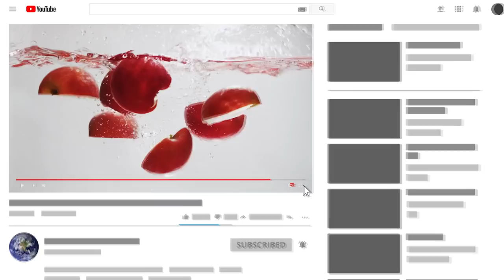Top 13 Most EXPENSIVE Fruits In The World!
From the fruit of the future to rare fruit that costs the same as jewelry, here are 13 of the most expensive fruits in the world!

13. Dekopon Citrus
If you're paying $80 for a bag of something, you no doubt are trying to get something valuable and rare. Which is why you might be scratching your head to learn that for that $80 in this entry you're getting nothing more than a bag of orange citrus. Specifically, you're getting the Dekopon Citrus. This specific item is being referred to as the "fruit of the future".

12. Designer Bananas
When you go to the store to buy bananas, one of the things that you look for without a doubt is for ones that don't have too much damage or brown spots on the peel, as that is an indication of it being too old and starting to lose its flavor. However, in Japan, there is a special kind of fruit known as the "Designer Banana" where an artist will literally spend their time carving into the peel of a banana to make a special image.

11. Square Watermelon
The watermelon as a whole is a very simple fruit to understand, and not unlike other fruits they are grown in various ways, such as seedless and seeded. In Japan though, they had the notion that they should try and mold their watermelons to be more compact and easier to stack on their store shelves. Thus was born the Square Watermelon.

10. Sekai-ichi Apple
If you were to translate what Sekai-ichi Apple means, you would get "The Best In The World Apple", and due to that moniker and the effort that is put in to make these fruits, you can understand why they cost $21 per apple.

9. Sembikiya Queen Strawberry
When it comes to the strawberries of Japan, no effort is wasted in trying to make them the most beautiful and perfect strawberries in the world. And this goes beyond what you might think are the "basics" of a fruits look. If you were to look at the Sembikiya Queen Strawberry, you'll notice its color first. Not only is it red, it's perfect red from the top to the bottom of the fruit. This is intentional as they want to see no blemishes on the fruit at all.

8. Densuke Watermelon
For this particular watermelon, it's not just the look that helps sells it, it's the name and what is associated with that name. If you're confused, it's really simple to explain. The Densuke Watermelon is grown on the Japanese island of Hokkaido, and they are bred to be literally perfect in terms of their shape, their taste, and more.

7. Avocados
If you're looking to find a fruit that is expensive, but also one that is sold almost all over the world for various reasons, then Avocados are what you are looking for. Now, in the places of their origin, like Mexico and South Africa, you can get them for a relatively cheap price, however, if you were to go to other countries where they are not readily available, you'll notice that the price goes up significantly. Why is that?

6. Shiroi Houseki Strawberry
An easy way to drive up the price for an item is to make sure that it is a rare one, and that applies to fruit as much as any other item. This can be proven via Japan and their Shiroi Houseki Strawberry.  It’s also known as the “white jewel” strawberry! What makes this one more unique than any other strawberry on the market?

5. Yubari King
Yubari King is a very special kind of Japanese Cantaloupe grown in the city of Hokkaido. A simple pair of these cantaloupes can go for $225, and that's because of how these Yubari's are grown and the taste that they provide:

4. Lost Gardens Pineapple
There are many ways to grow certain fruits to achieve a certain effect, but in the United Kingdom, there is a special pineapple grown in the "Lost Gardens of Heligan" that might actually turn off some people from trying them out. You see, unlike many modern techniques, the pineapple grown here uses Victorian techniques that are a tad...extreme.

3. Acai Berry
This stuff is awesome!! In today's world, there are many "superfoods" that people are encouraged to eat in order to get better, and a recent one that has been granted this moniker is the Acai Berry that comes from the Acai Palm of South America.

2. Ruby Roman Grapes
Despite what the name might suggest, the Ruby Roman Grapes aren't ones that were cultivated since the days of the Roman Empire, rather, they are from Japan, and not unlike many other fruits that they cultivate, the grapes themselves are so perfect that they sell for a very high price.

1. Strawberries and a Diamond
Who wants a million dollar strawberry?? If you were to hear that there is a large bowl of strawberries at a restaurant in New Orleans that is worth $1.4 million dollars you might think that the people serving that are quite crazy, and you would be right...if it was just strawberries.